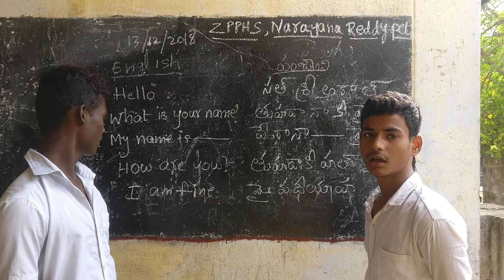Bhasha Sangam,ZPPHS, Narayana Reddy Pet, Nellore